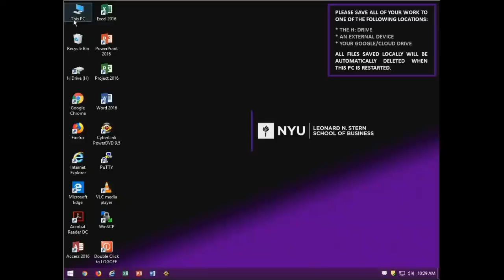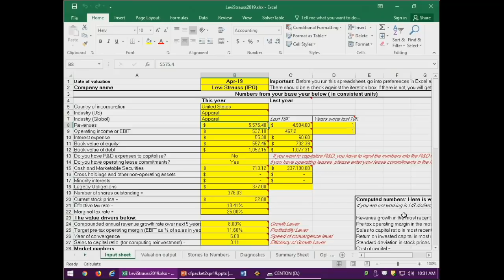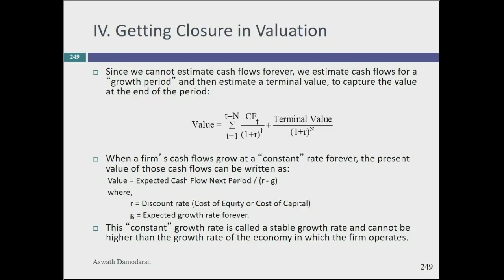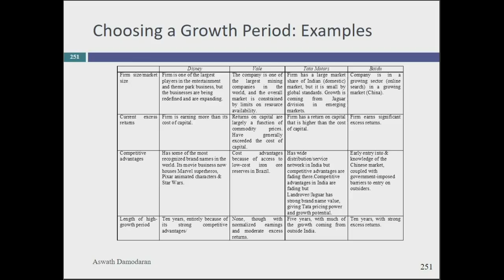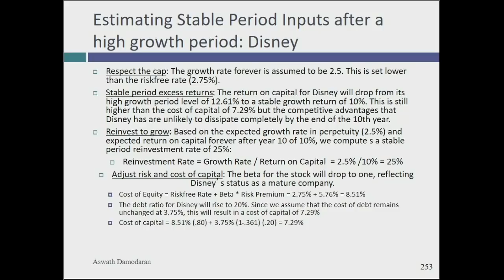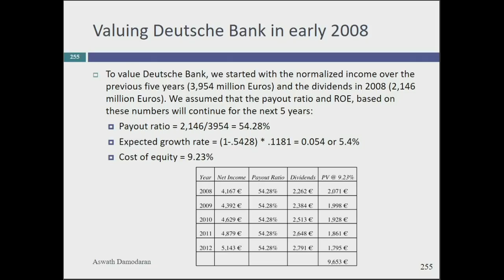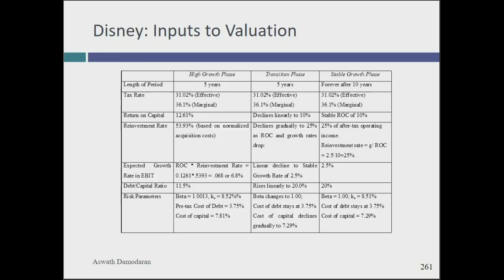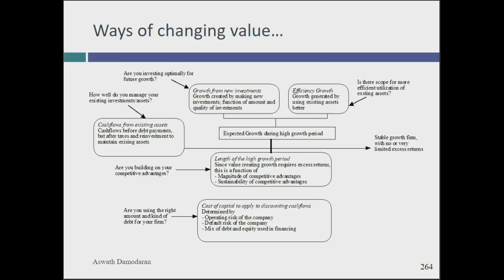Session 25: Valuation's Final Pieces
In this class, we completed the last pieces of the valuation puzzle, first looking at why we need a terminal value and then at the rest of the assumptions that go with being a mature firm. We used Vale as an example of a mature company and a cautionary note about what happens when you normalize by just averaging over time. I did mention that Vale was one of my biggest losers, and if you are interested, here is my “No Mas, No Mas” post on the company:
The bad news is that I lost a lot of money on that bet, but the good news is that the stock kept going down further, and I was able to buy it again at a much lower price. We also completed the terminal value for Disney and brought it into a final valuation. The bottom line is that corporate financial decisions ultimately drive the inputs to valuation.